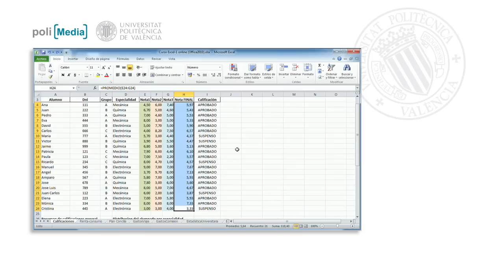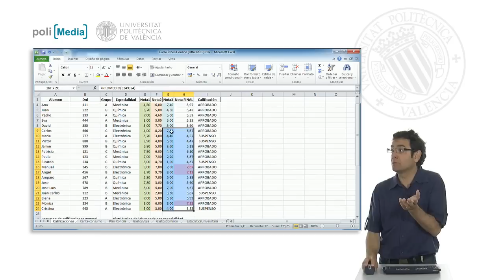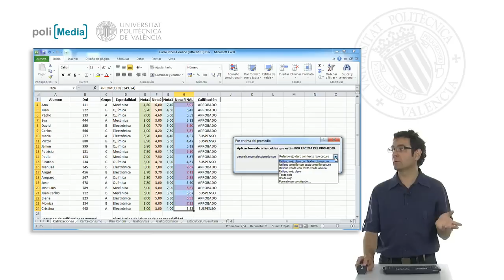Formato condicional según la posición relativa| UPV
Título: Formato condicional según la posición relativa

Descripción automática: En este video se explica cómo utilizar el formato condicional en hojas de cálculo no solo para evaluar valores de forma absoluta, sino también en relación con el conjunto de datos al que pertenecen. Se describen diversas formas de aplicar este formato, como identificar los diez valores más altos de un rango, los cuales pueden variar si se incluyen nuevos datos. También se menciona la posibilidad de usar un porcentaje específico para determinar este grupo superior, como el 10% de los valores más altos.

Además, se explica cómo aplicar formatos condicionales para señalar los valores que están por encima del promedio del conjunto, resaltándolos con colores como el verde para indicar una valoración positiva. Así, el formato condicional se presenta como una herramienta para destacar datos en base a su comparación con el total de valores a los que están vinculados.